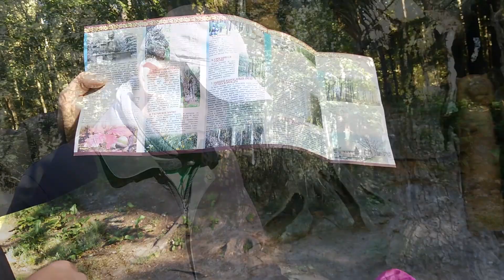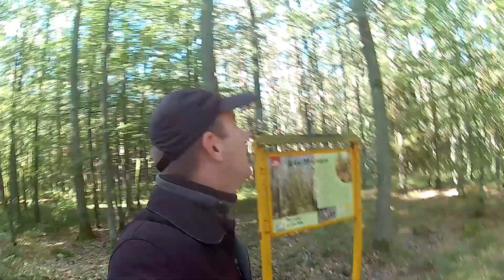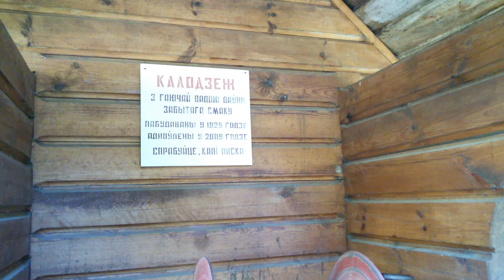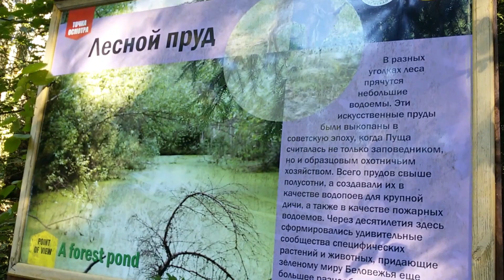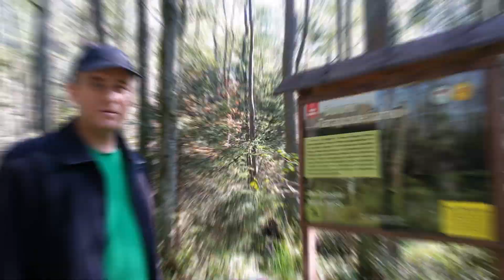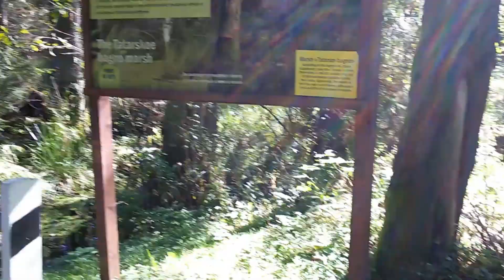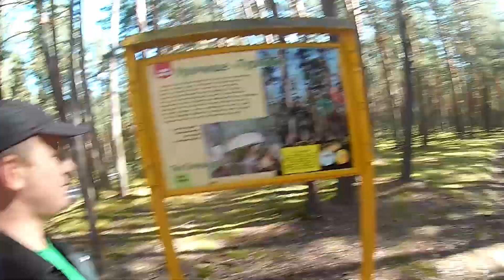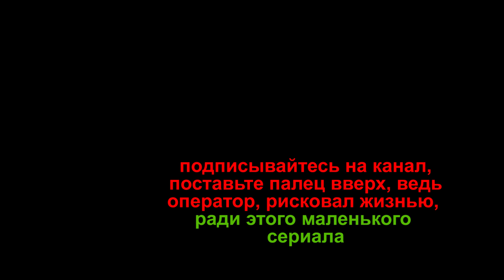ПРОГУЛКА ПО БЕЛОВЕЖСКОЙ ПУЩИ, СПАСТИ ОПЕРАТОРА